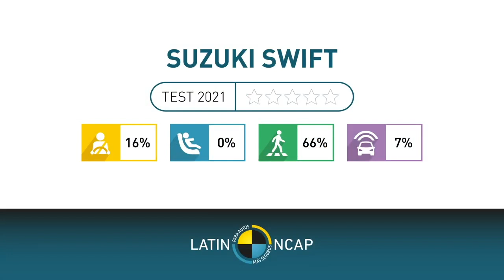2021 Suzuki Swift, Renault Duster Score 0 Star Safety - Latin NCAP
Video - Latin NCAP